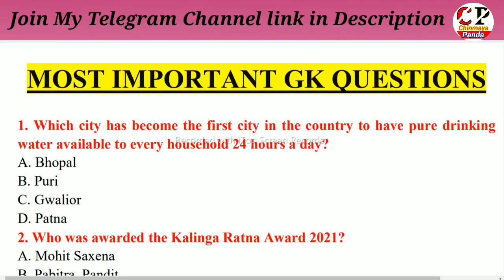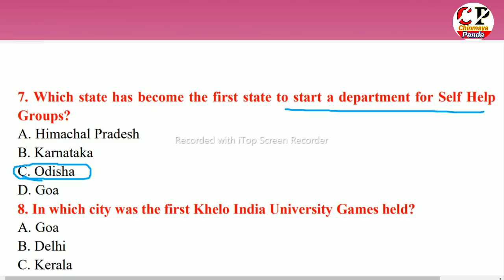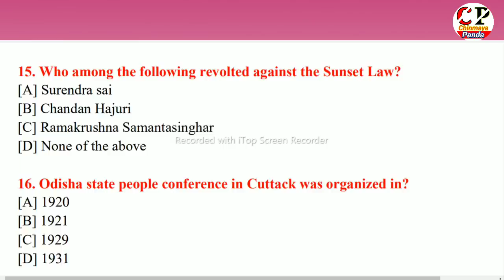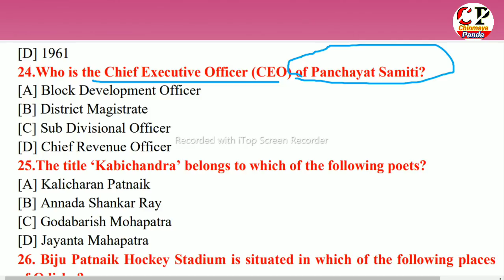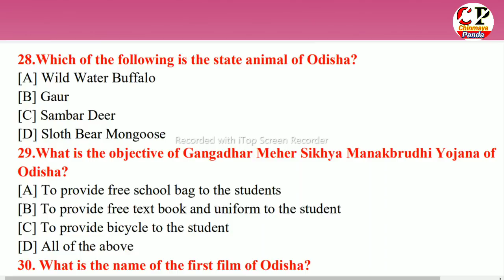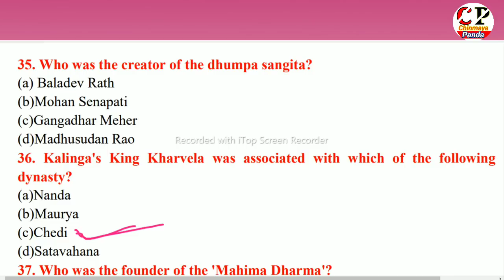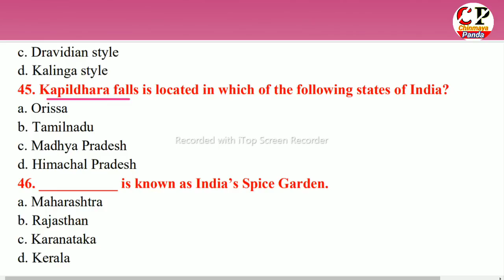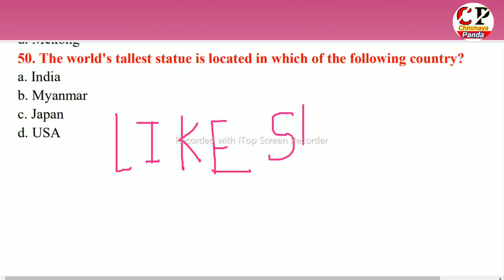Odisha Gk Current Affairs Questions|Important For Odisha Govt. Exam| RI,SI,ASO, Contractual Teacher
In this video I discussed about Odisha GK with current Affairs which is very essential for all upcoming Odisha government competitive exams like RI,SI,OSSSC,ASO,Amin,ARI,OSSC etc

Watch other Classes for upcoming exams